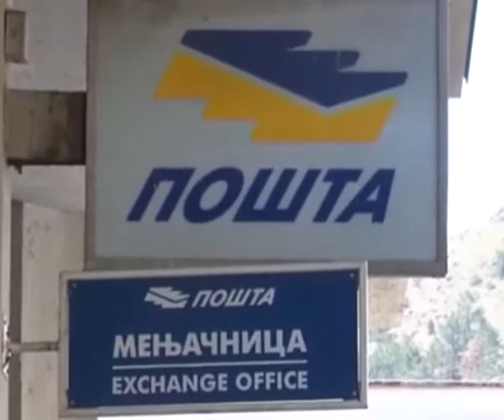29 Maj Nema besplatnog rucka Bojana